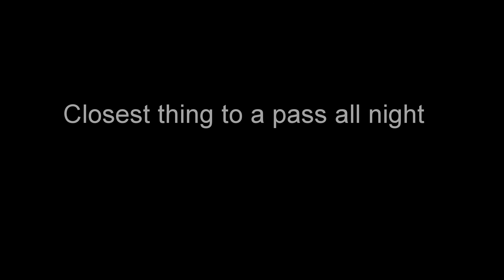Roller Hockey Tornado?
First attempt at a gopro video upload. See how it looks!